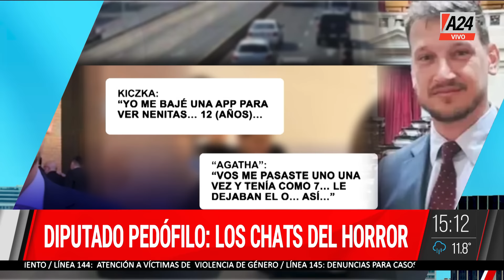🔴 DIPUTADO PED0FILO: "ME BAJÉ UNA APP PARA VER NENITAS"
"El diputado pedófilo no se puede curar", dijo el abogado Grecco.